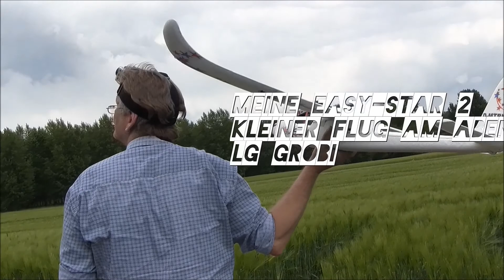Meine Easy StarII 2014